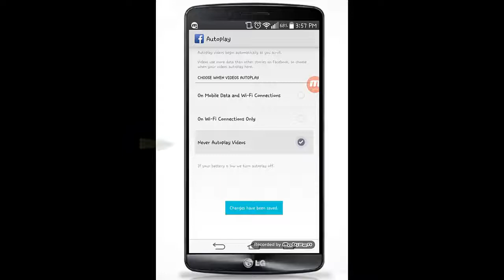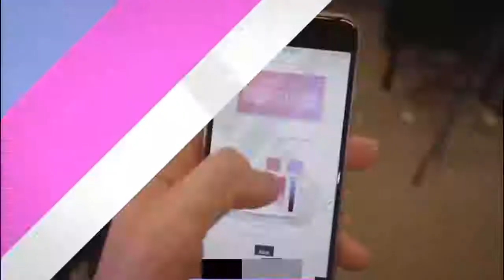how to stop autoplay videos on facebook android 2017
e to deal with if you don’t already have video auto-play disabled.Remember the days when Facebook videos only played when you clicked on them? If you want to return to that far finer age, all you need to do is toggle a few tucked-away settings to stop the auto-play madness.

Auto-playing videos are annoying at best (maybe you didn’t want that video to start playing in front of everyone in sight of your screen) and data-wasting at worst (maybe you didn’t want to burn up that data on a video you didn’t even really want to watch)—so we totally understand if you want to put an end to it. Let’s start with Facebook’s mobile apps and then move onto the desktop for total coverage.